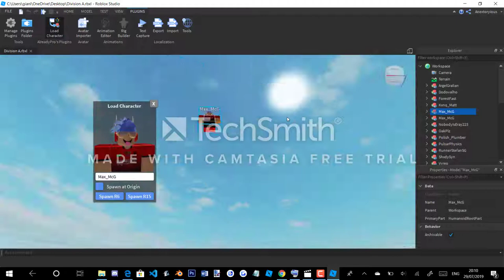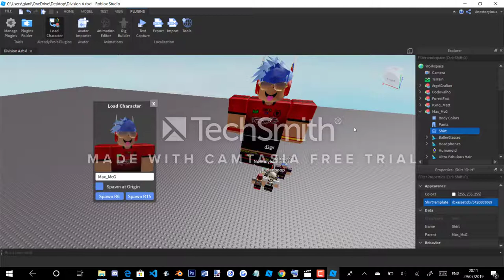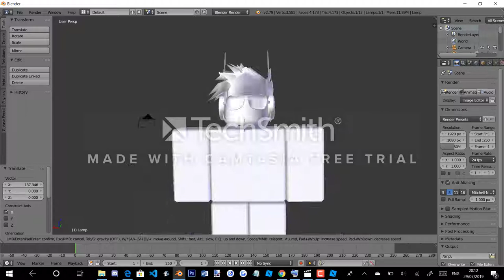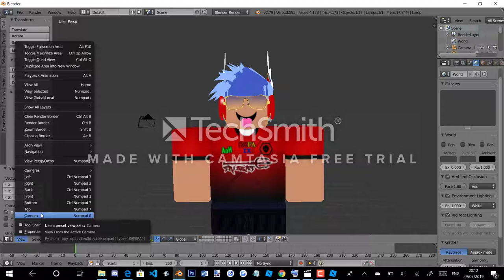Blender + RS [TOTW Photo technique]